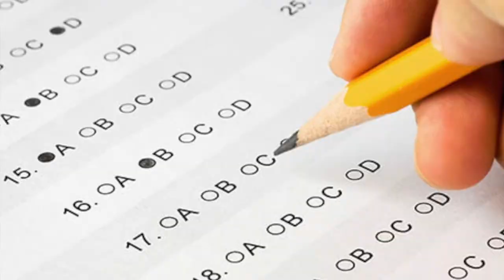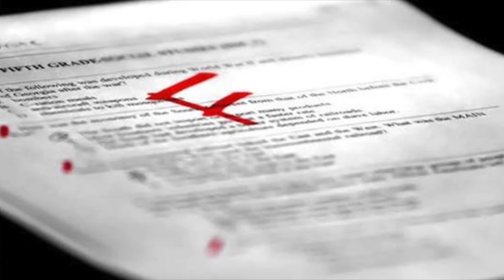Catholic and Protestant - Peter Kreeft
Interesting commentary on the state of the Catholic and Protestant Church by the Catholic Theologian Peter Kreeft